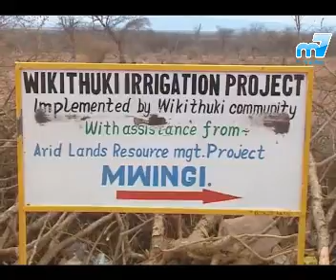H.E. Kalonzo Musyoka at Ground Breaking Ceremony of Wikithuki Irrigation Scheme.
The Ksh 8billion allocated by the Government for the establishment of irrigation projects in the country must be well utilized if the perennial problem of hunger has to be contained, Vice President Kalonzo Musyoka said today.

Mr. Musyoka at the same time warned that the Government will not compromise on officers found misusing funds allocated for such projects.

He said the Government has declared total war on corruption and that those found engaging in the vice would be dealt with accordingly.

''Government officers should ensure that the money which has been set aside for establishment of irrigation projects in the country are well utilized,'' he said.